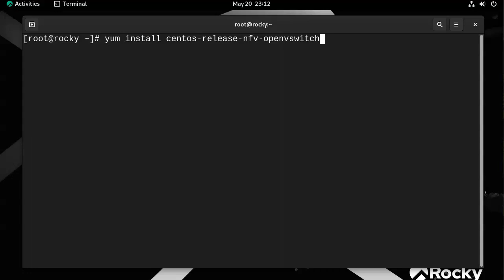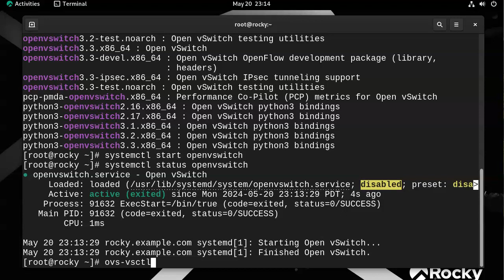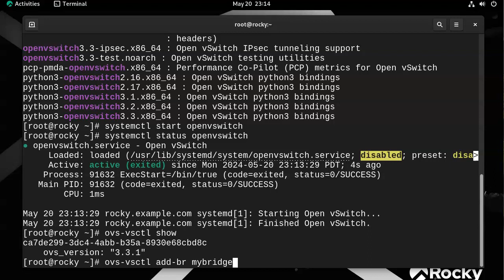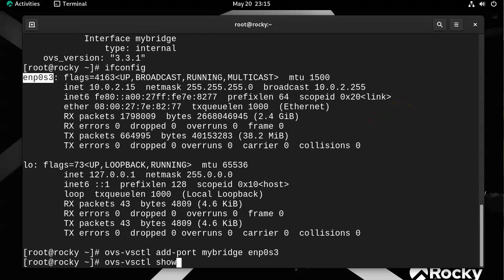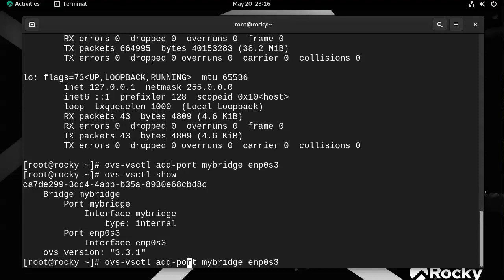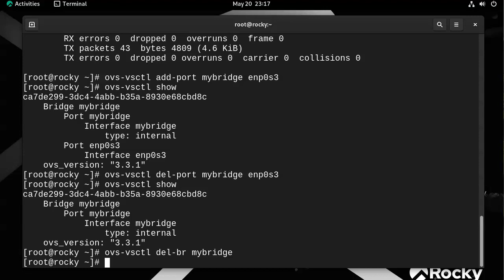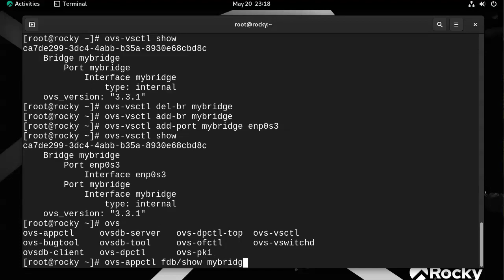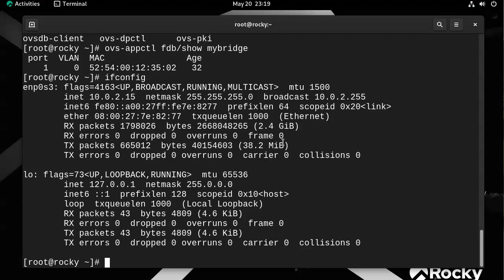Creating Open vSwitch Bridges and Connecting Interfaces on Linux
Shows how to create a Open vSwitch bridge on Rocky Linux 9.3.  Also shows how to connect interfaces to that bridge.